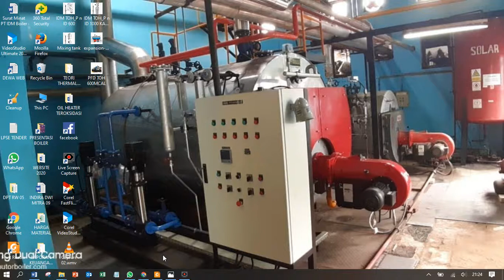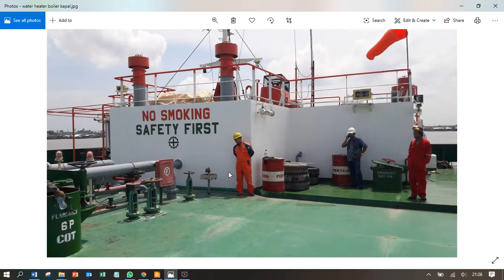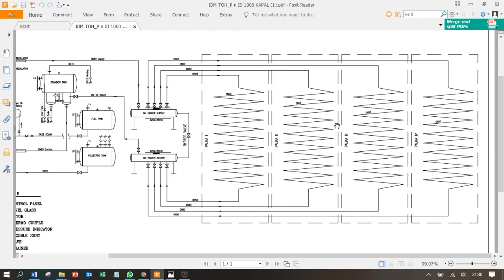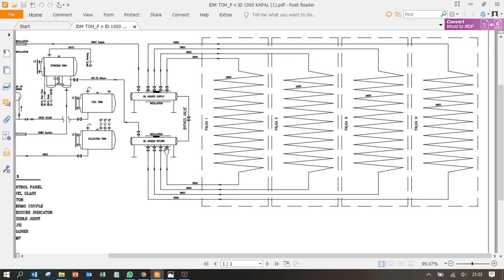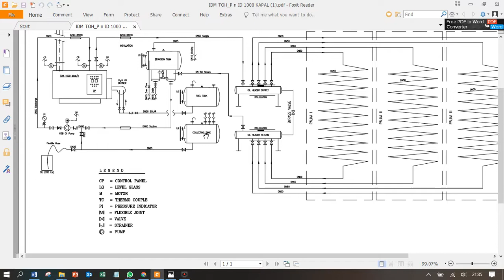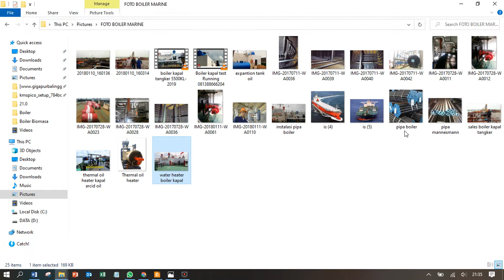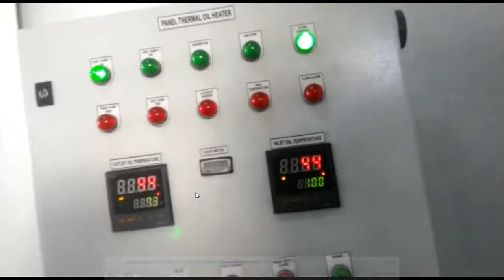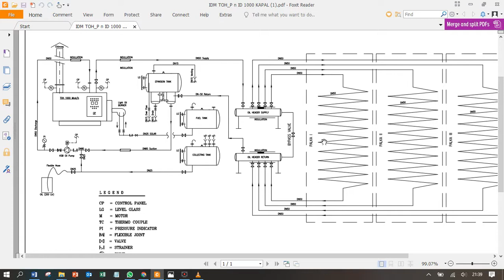🔥Winsketel Cargo Marine Boiler ✔🔥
Winsketel Cargo Marine Boiler PT Indira Dwi Mitra
The Winsketel  marine thermal oil heating systems are commonly applied for heating the ships fuel (HFO-heavy fuel oil) and/or liquid cargo. Our systems are usually also providing the heat for auxiliary systems (HVAC, hot water, etc.) on a ship. In addition of a directly fired heater, significant fuel can be saved by installing a waste heat recovery heater (economiser) in the exhaust gas stack of the main engine(s). These exhaust gas heaters are specially designed to recover maximum energy from the hot flue gases of the ships engine and may provide enough energy for all consumers when well designed. This fuel saving concept is commonly used for the advanced seagoing vessels and supply vessels and is an economic alternative for steam heating systems. A properly designed thermal oil installation can quickly provide significant fuel savings even under severe operating conditions. The thermal oil heating systems from Winsketel are known for their long life, low maintenance and high efficiency.

The Winsketel  exhaust gas heat recovery economisers are equipped with an ingenious and robust upstream gas valve system as standard, which ensures that the thermal oil temperature is kept at the desired level. In the event of an emergency the exhaust gas valve opens automatically to bypass which prevents possible overheating/cracking of thermal oil. As a result our systems do not require inefficient dump coolers for protecting the thermal oil in the economiser. And that is another big plus compared to most of low budget thermal oil heating systems. The Winsketel systems do not require to change the thermal oil during their operational lifetime. Thanks to these characteristics, the Konutherm thermal oil heating systems are well-known for their high quality,  reliability and low maintenance. Our design is based on maximum heat recovery which results in minimum fuel consumption, where the system efficiency remains high during the complete lifetime of the ship.

SALINE WATER CONVERSION CORPORATION (SWCC)
605 T/Hr boiler firing Heavy Fuel Oil
Problem
Slagging on the furnace wall tubes and fouling on the superheater and economiser causing poor boiler efficiency resulting in high CO2 emissions.

After Therma-Winsketel Treatment

Slagging and fouling was removed from all parts of the boiler resulting in boiler efficiency improving by 6-8%. Furthermore, it was determined that if SWCC continued to use Therma-Winsketel FS12 it would reduce CO2 emissions by 340,701 tonnes per year.

UNFCCC CDM Approval

As a result of this trial, Therma-Chem’s technology was approved by the UN Framework Convention on Climate Change as an approved methodology for Clean Development Mechanism projects. Therma-Winsketel approval for use as a CDM methodology can be found on the UNFCCC

Ratman
Sales Manager

Office : 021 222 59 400
WA      : 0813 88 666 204